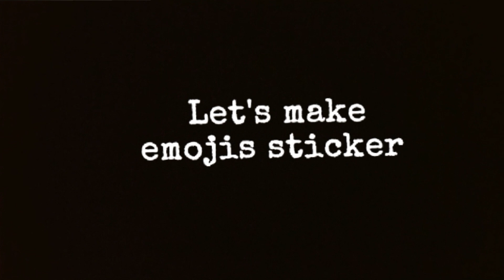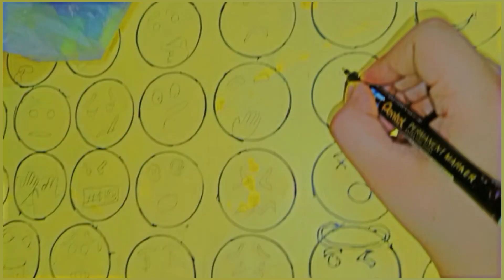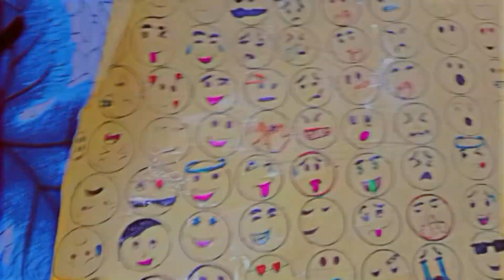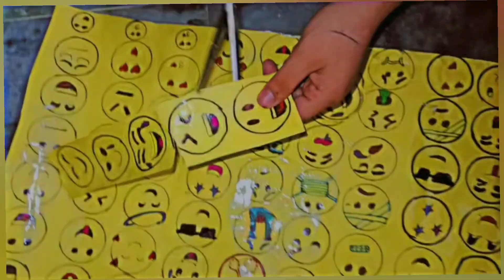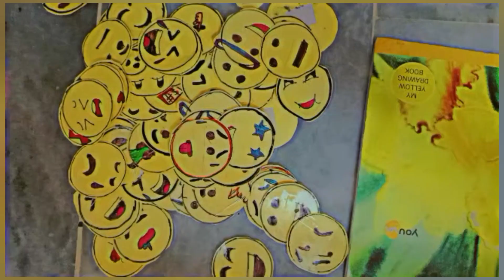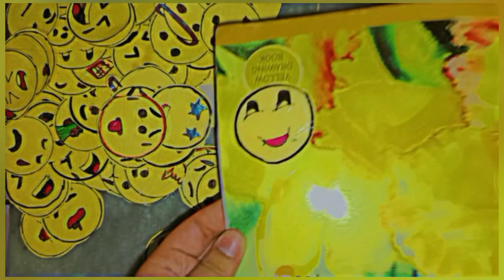DIY Homemade emojis stickers ❤️❤️250+ ❤️❤️video stickers homemade emojis@Craftermitali